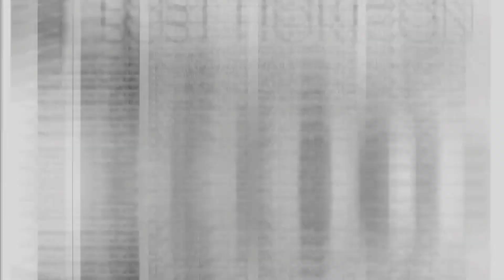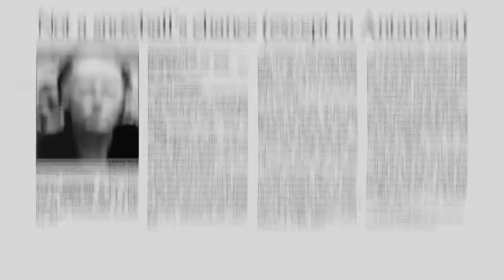REVELAÇÕES PRÉ-HISTÓRICAS 2ª TEMPORADA | QUANDO CHEGA NA NETFLIX?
Mais um vídeo super especial sobre a série Revelações Pré-históricas (Ancient Apocalypse, 2022) aqui no Sobre Muitas Coisas, e nesse vídeo eu falo sobre a possibilidade da série documental ganhar uma segunda temporada e também projeto quando esse segundo ano da série original da Inglaterra chegaria aqui no Brasil pela Netflix.

Crítica Sobre Muitas Coisas de Revelações Pré-históricas (Ancient Apocalypse, 2022).
Crítica Sobre Muitas Coisas da 1 Temporada de Revelações Pré Históricas (Ancient Apocalypse, 2022).
Crítica Sobre Muitas Coisas da 2 Temporada de Revelações Pré-históricas (Ancient Apocalypse, 2022).
Fatos e Curiosidades Sobre Revelações Pré Históricas (Ancient Apocalypse, 2022).